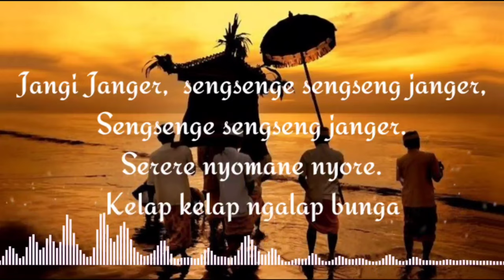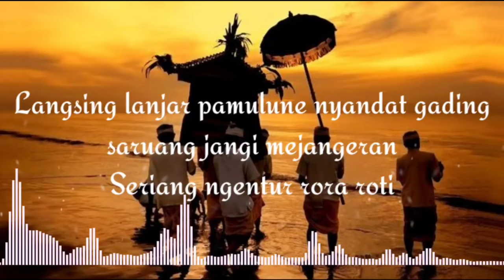Lagu Daerah Bali - Mejangeran (lirik lagu)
Lagu Daerah Bali
Mejangeran

Lirik.
Jangi Janger,  sengsenge sengseng janger,
Sengsenge sengseng janger.
Serere nyomane nyore.
Kelap kelap ngalap bunga

Langsing lanjar pamulune nyandat gading
saruang jangi mejangeran
Seriang ngentur rora roti

Arasijang jangi janger, arasijang jangi janger